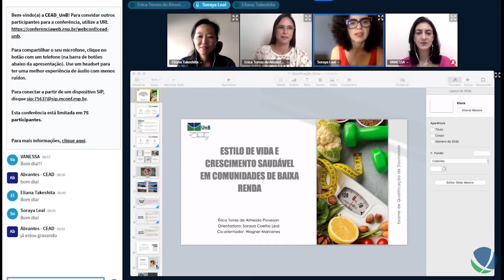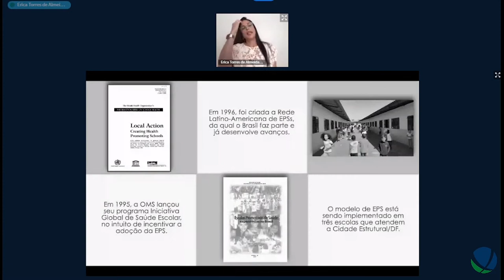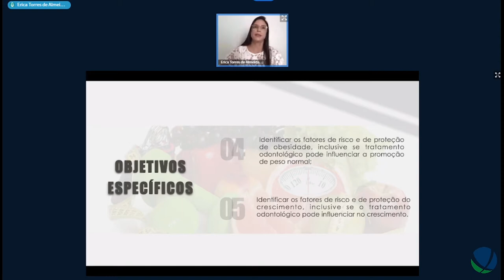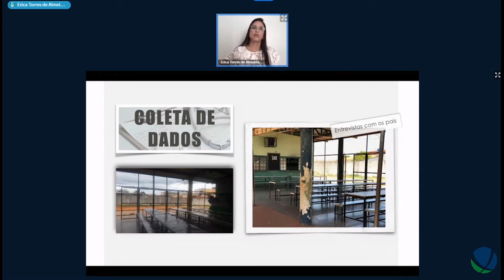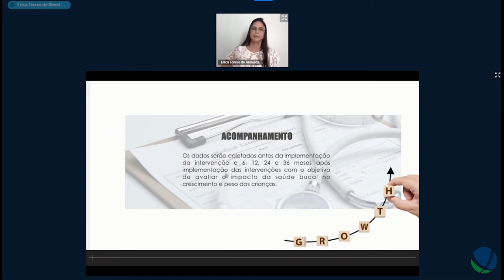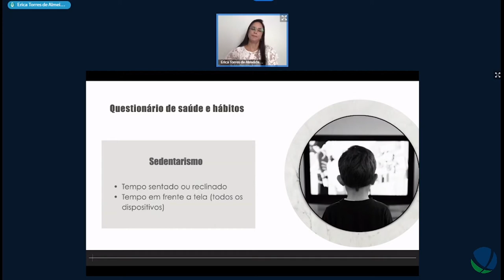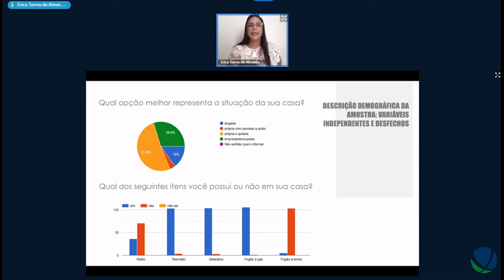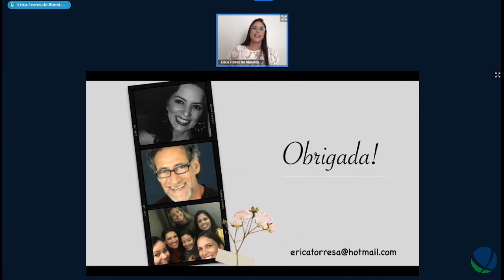Qualificação de Doutorado de Érica Torres de Almeida Piovesan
Título: Estilo de vida e crescimento saudável em comunidades de baixa renda
Autor(a): Érica Torres de Almeida Piovesan
Orientadora: Soraya Coelho Leal
Coorientador: Wagner Marcenes